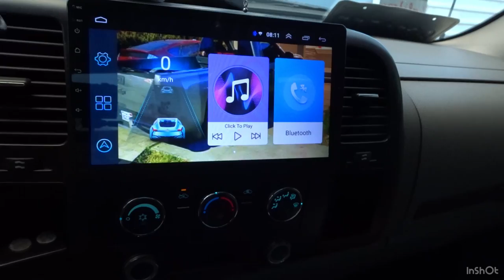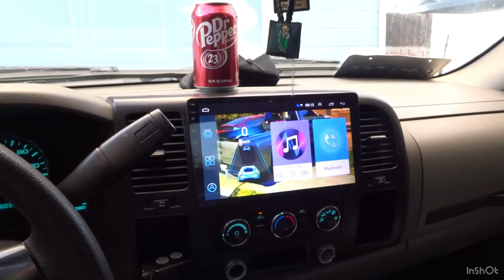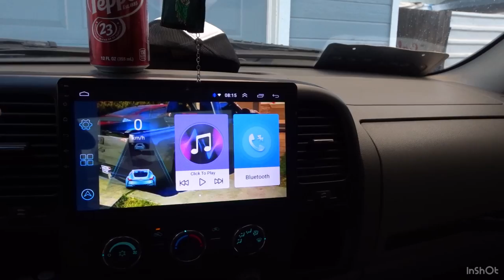Kiker Solo 10 inch Demo subwoofer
En este video te traigo el Demo de un subwoofer Kiker V X intalado en modo Serie